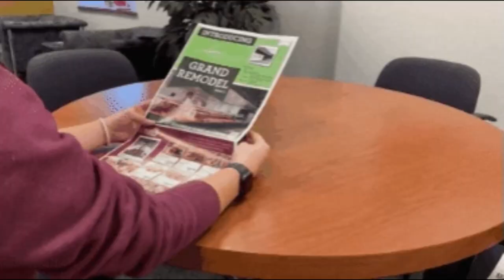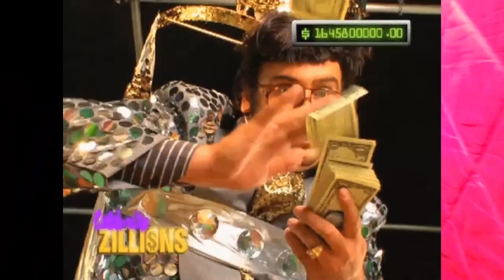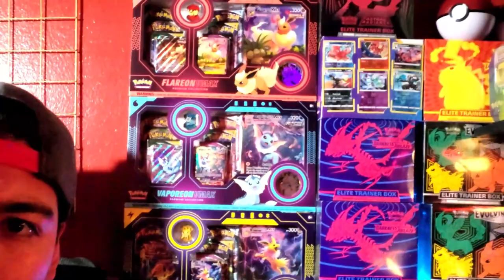REMODELED, GAVE QUICK FLOW AND READY TO STREAM BABY!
BEFORE AND AFTER- LITERALLY WAYY MUCH MORE COMFORTABLE AND SUCH MUCH MORE FOR ME TO ADMIRE.